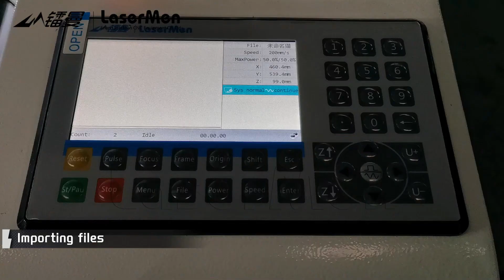[LaserMen] 1490-XH 80W CO2 laser cutting engraving machine for MDF and cardboard#lasercutting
Advantages :
1.) This co2 laser engraver cutter software supporting 10 commonly used graphic formats.
2.) Off-line control  with wood laser cutter USB port interface.
3.) This acrylic laser cutter use brand tube focusing lenses, choice of  4", 2.5"  2" focal lengths.
4.) Focusing of this mdf laser cutter is simple, if you equip with up and down working table, only need to adjust in the control panel.
5.) All plywood laser cutter are featured a red dot alignment pointer (extra features) , helping you to properly position your work under the laser head.
6.) Integrated guide rail transmission, higher cutting precision, faster cutting speed and better cutting effect.